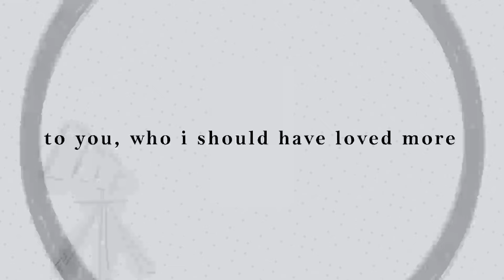panopticon remix (oc animation)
those who observed were unaware from the start